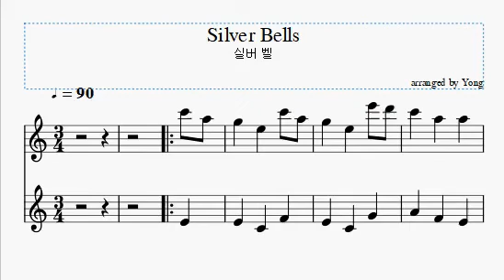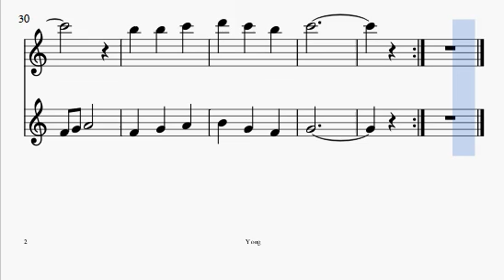실버 벨 플루트 편곡 Silver Bells for Flute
Silver Bells, for, Flute, 실버 벨, 플루트, 편곡